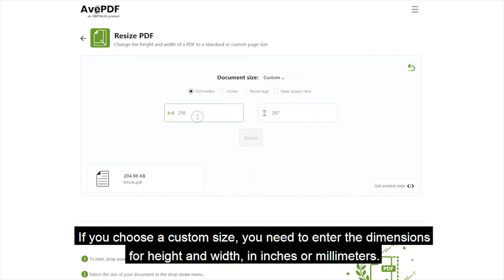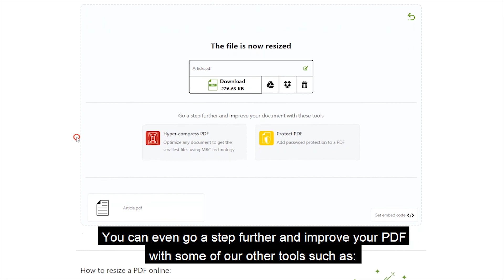How to resize a PDF online (AvePDF Resize tool)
How to Resize a PDF online? Here are the 5 quick steps to change the height and width of a PDF to a standard or to a custom page size. With AvePDF, you do it online and for free!

To start, drop your PDF file or upload it from your device or your cloud storage service.
Select the size of your document in the drop-down menu.
If you choose a custom size, you need to enter the dimensions for height and width, in inches or millimeters.
Click on the Resize button.
Download the resized PDF file to your computer or save it directly to your cloud storage service
➙ Find out more tips by following us on our Facebook

With AvePDF, Your files are safe 🔒
We use the best encryption methods to protect your data. All documents are automatically deleted from our servers after 30 minutes.

Have fun with AvePDF!